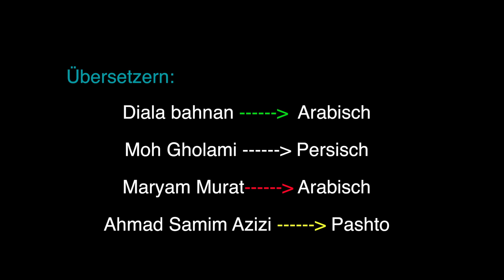Face To Face ( German Subtitle ) B & W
Face To Face With Refugees In Germany...

A Project From Ardeshir Mahdian ( PermanProds © )

Directed and Produced by Ardeshir Mahdian ( PermanProds © )

Assistant Director : Sara Kluge

Camera : Alexander Bartz
                 Ardeshir Mahdian

Organise : Moh Gholami